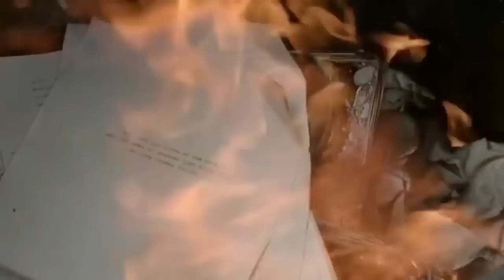Sons Of Anarchy Final Come Join the Murders